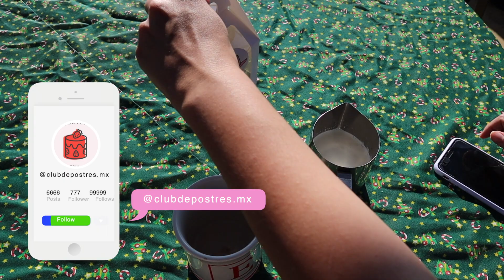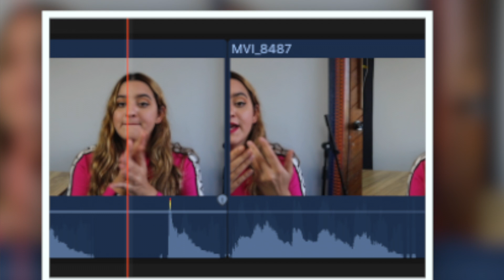La tía ELENA les dice cómo TRIUNFAR en REDES SOCIALES (YouTube,Instagram.)VLOGMAS día 18